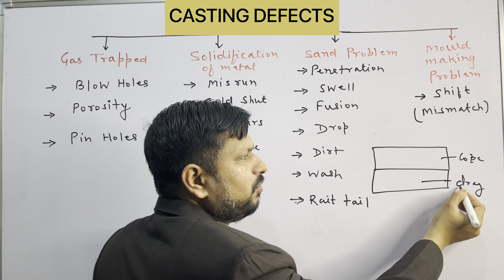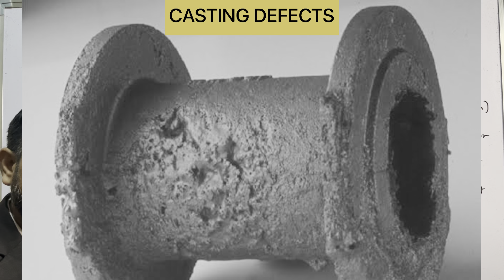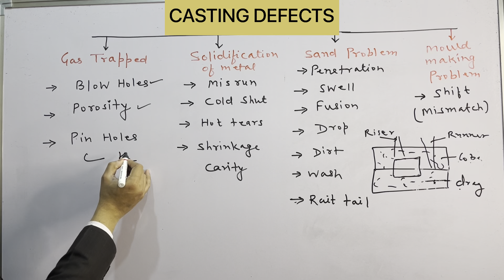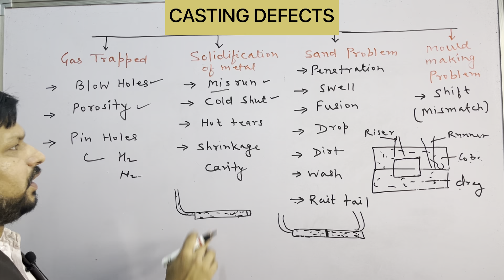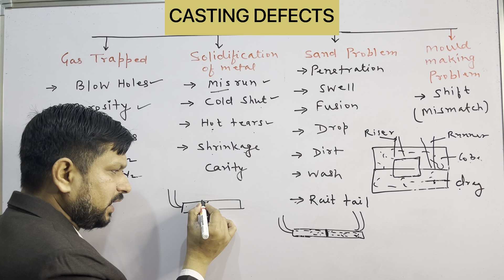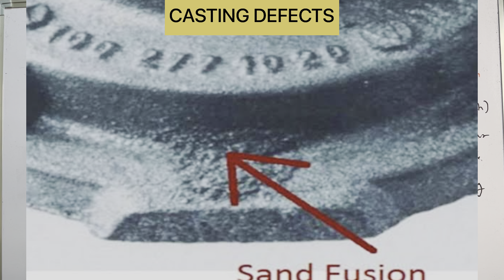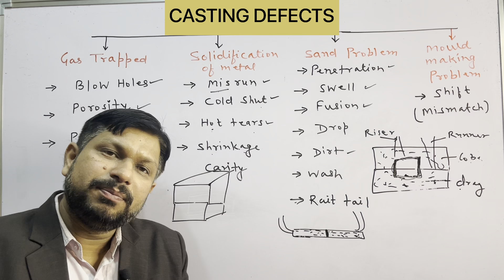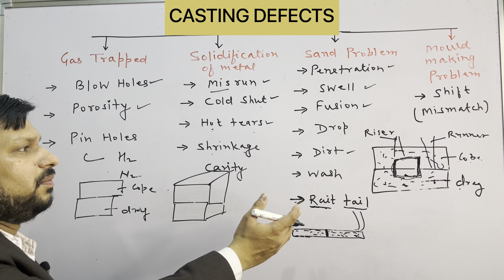Casting defects in Hindi II Blow holes II misrun II cold shut II mismatch II drop II fusion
Previous video related to